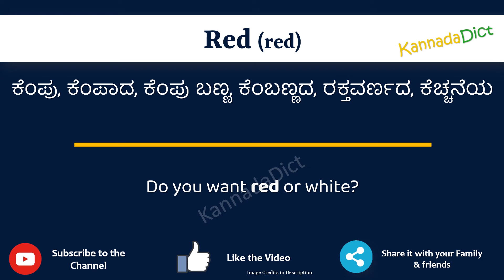Red Meaning in Kannada | Red in Kannada Dictionary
In this video, we will understand the meaning of Red in Kannada and learn the pronunciation of Red in Kannada.

 That is, you will understand Red meaning in Kannada as well as how to speak Red in Kannada,

What is the proper way to speak Red in Kannada?

So, Let’s learn the word Red in Kannada in just one minute.

Let’s, understands Red examples in Kannada